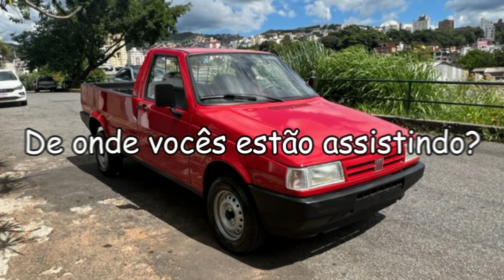FIAT FIORINO PICAPE À VENDA POR APENAS 7 MIL REAIS